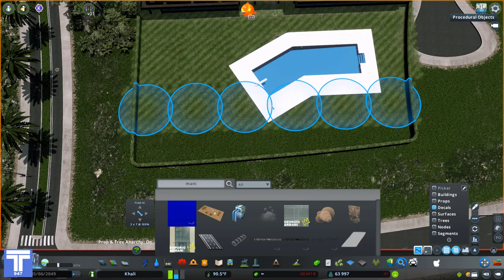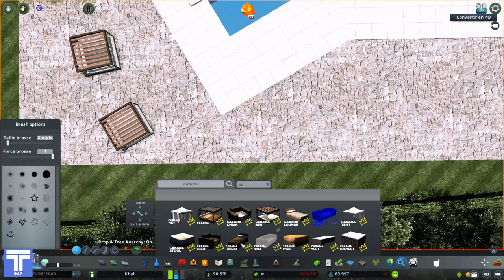Cities : Skylines - Khali Ep.38 - Golf course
Khali is a series of cities in Skylines in which I show you what I am building. The city will spread over several islands and will also have a part on the peninsula. We will try to make it as aesthetic as possible by avoiding traffic problems as much as possible and a lot of details. Khali is located somewhere in the Pacific, under the tropical sun.

In this episode :
After building an amusement park, a zoo, a tropical dome, we build an 18-hole golf course